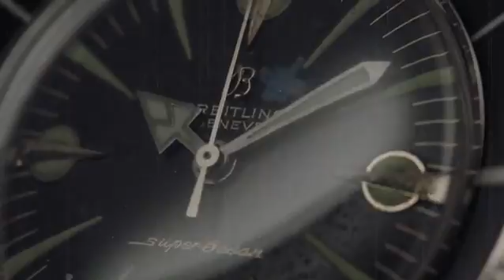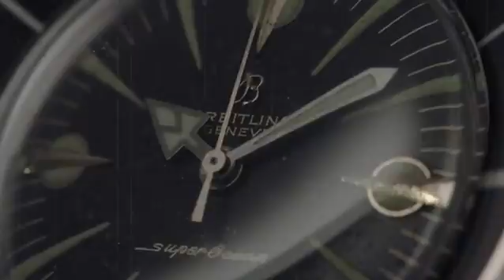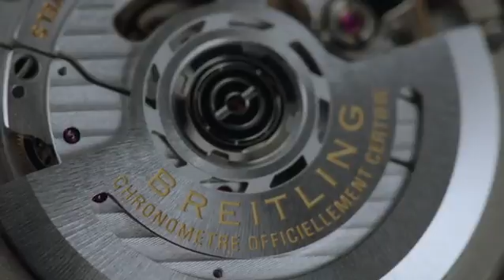Breitling Superocean Héritage II (2017)